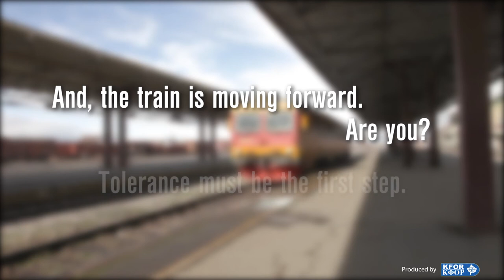Train Of Love